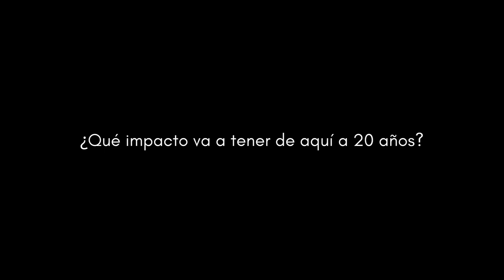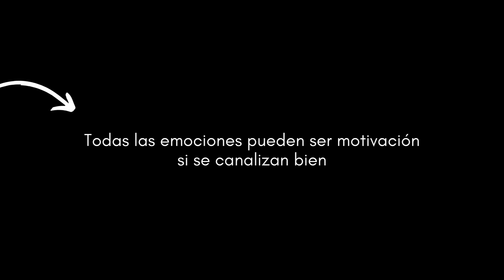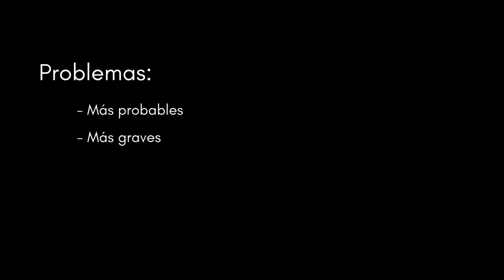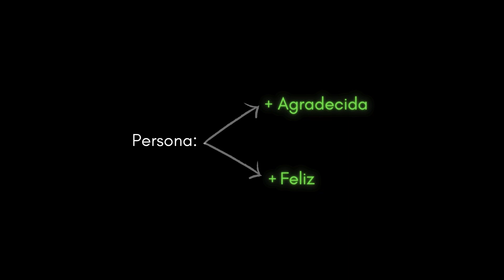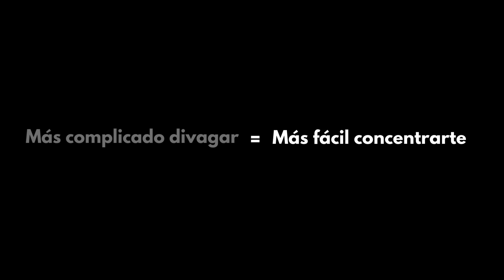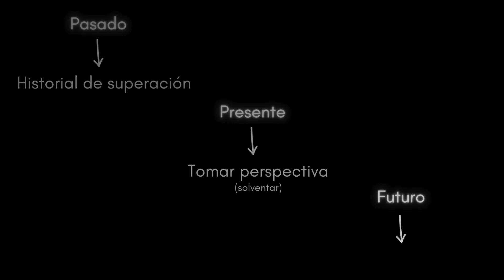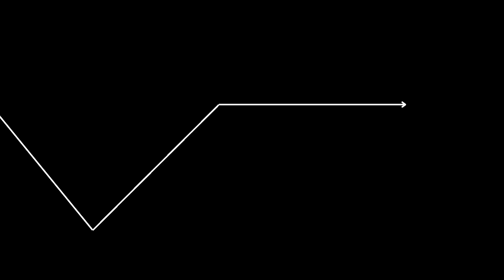Deja de perder tiempo en ser feliz. Sé antifrágil.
Me llamo Pol Carreras. Llevo los últimos años de mi vida dedicados completamente a aprender, pensar, enseñar y practicar el desarrollo personal y ha cambiado completamente mi vida y la de los que me rodean.

Mi intención es ayudarte a ser todo lo que puedes ser, contándote lo que más me ha ayudado a mí y trabajando duro en construir y probar los mejores consejos para que tú puedas trabajar duro en aplicarlos y obtener sus resultados.

En este canal podrás ver contenido educacional. Si quieres entretenimiento o desarrollo personal a medio gas, hay otros canales mejores para eso.

En cuanto a la temática del contenido, principalmente me verás hablando de inseguridad y desarrollo personal.